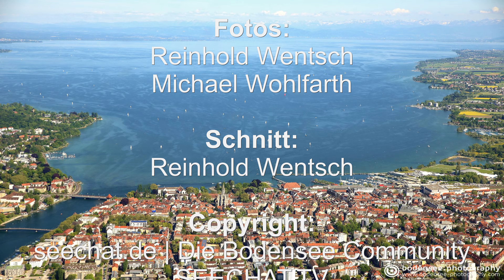Vize Miss Germany 2018 Alena Krempl im Interview mit SEECHAT.TV Europa-Park: Rust, 24.02.2018 [4K]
Vize Miss Germany 2018 Alena Krempl im Interview mit SEECHAT.TV - Europa-Park: Rust, 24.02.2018

| Die Bodensee Community

Powered by BODENSEE.MEDIA